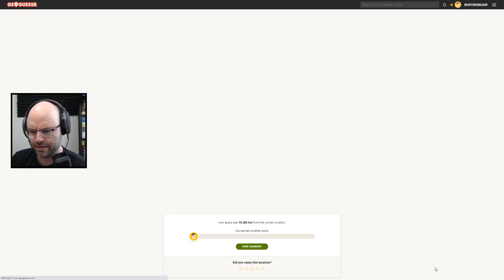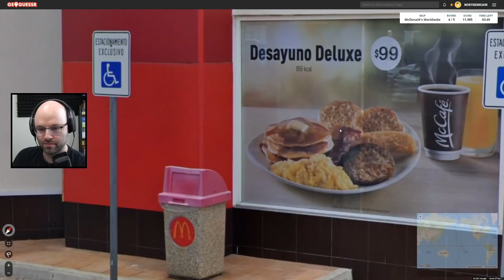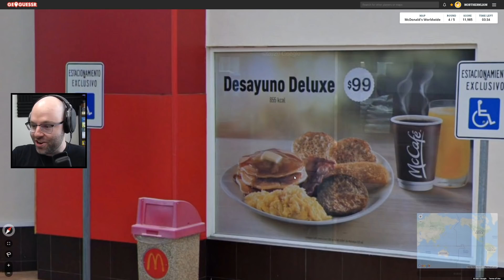begging for the location of your macs through text | NL Twitch Highlights #60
00:00 - i haven't sh*t my pants in like 5 years (TheCanadianEconomy)
00:17 - bone breaker
00:46 - What a roller coaster! (EvanBenz)
01:13 - asdf (jacobjeff2)
01:51 - New PogChamp just dropped (MushyTales)
02:19 - it's probably Guyana  (cakeboat)
02:26 - what the hell is french guiana? (Xylobe)
02:51 - The baldest and oldest juicer loses his life savings on gambling's crypto sites.  (violetvabond)
03:26 - MJ's Cursed McDonalds  (Angrybandicoot)
04:26 - scroll up (Feyrir)
04:37 - Smashing Through The Window~ (Angrybandicoot)
05:13 - Man gets a no-hit (CoconutVendor)
05:42 - NL guesses Scotland (WarumBeamish)
06:01 - Rat Malf do be having that drip (FrostyJack1)
06:24 - Kicker's (momsheart)
06:52 - NL psychoanalyzes the Unite Playerbase (Invadercaps1)
07:20 - oh my (twoandahalfscums)
08:13 - Fancy McDonalds (YepLucky)
08:52 - Why is he like this (Willettgoboom)
09:52 - Desayuno Deluxe (smashy29)
10:29 - Northernlion's cold opening (FrostyJack1)
11:03 - northernlion talking about his massive balls. (one of them had a benign cyst and was lemon sized.)  (violetvabond)
12:02 - Multi-use Reddit Account (Wuggynaut)
12:42 - NL does ASMR (Dasporal)